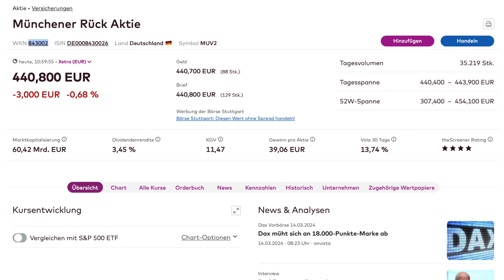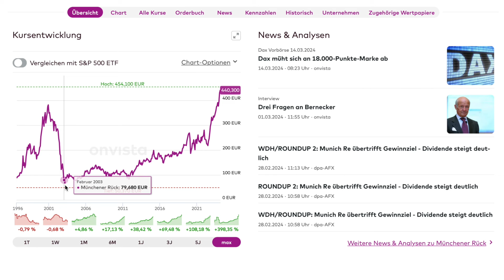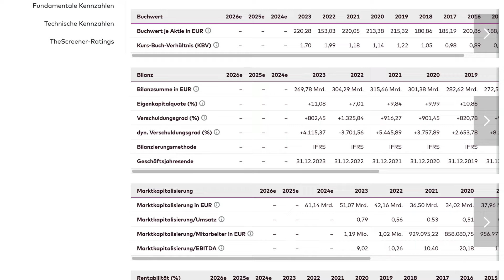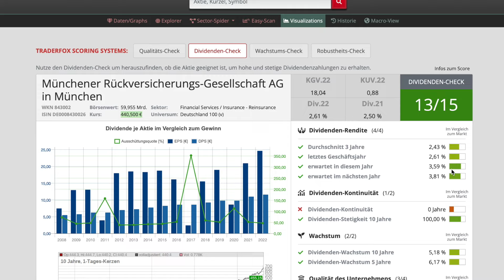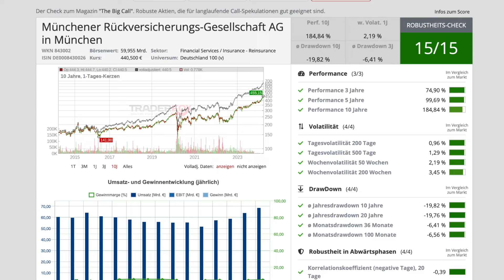Münchener Rück Aktie Analyse 2024! Aktie jetzt kaufenswert?